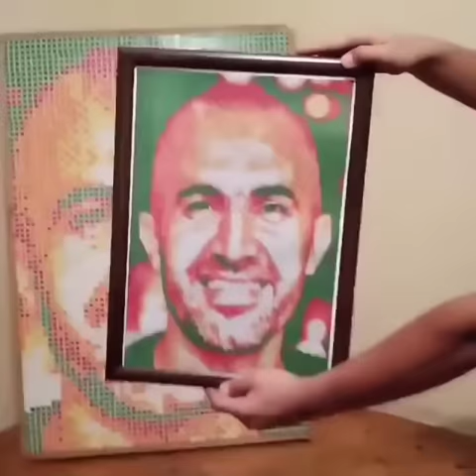Hakkı Akdeniz's portrait made with many cubes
Hakkı Akdeniz, Owner and executive chef of Champion Pizza.

Champion Pizza